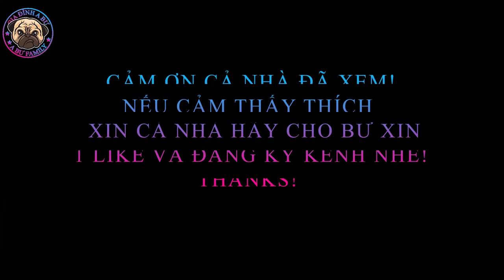CHÓ PUG TRẮNG! PUG DOG WHITE! CÚN YÊU COI LÀ GHIỀN!